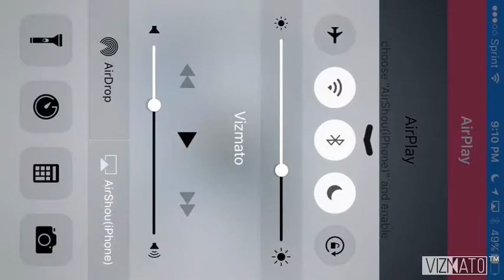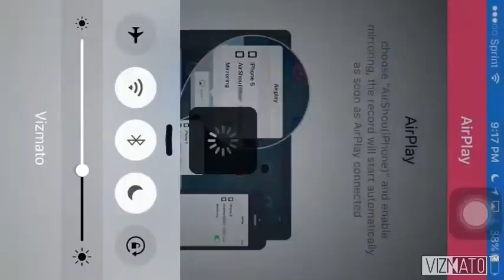Bloons TD Battles Mobile E50 - Bloons League Tournament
Sign ups close Friday night (extended to Friday).